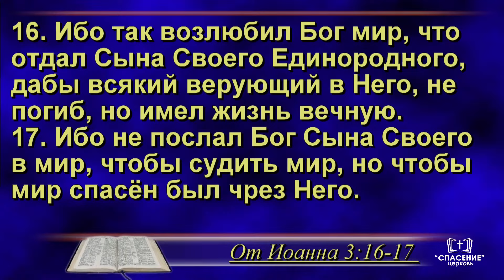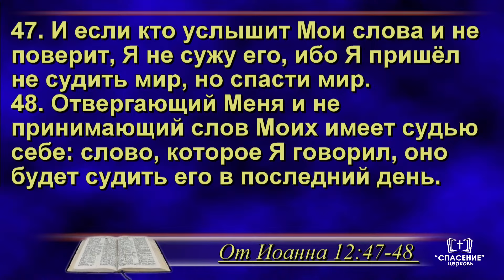Не судить, а спасти / Проповедь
Проповедь - Не судить, а спасти

Предновогоднее богослужение с участием миссии "Возвращение"
Пятница, 31 декабря 2021 г.

В Барановичах работают христианские центры реабилитации, ресоциализации и адаптации, в которых оказывается помощь бездомным людям, освободившимся из мест лишения свободы, зависимым от наркотиков или алкоголя, попавшим в трудную жизненную ситуацию.